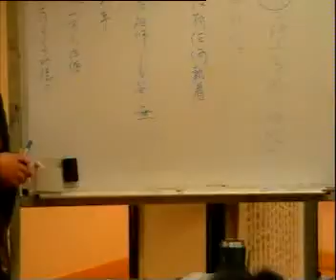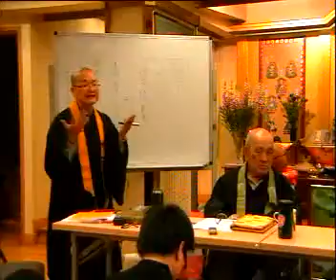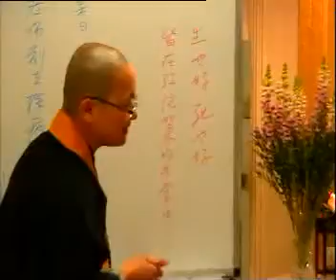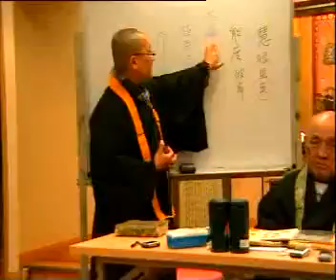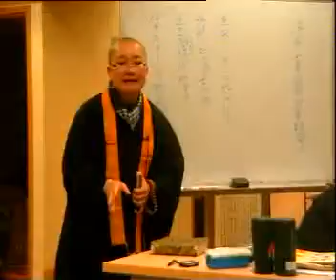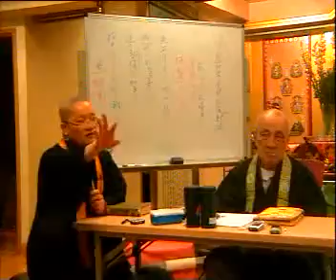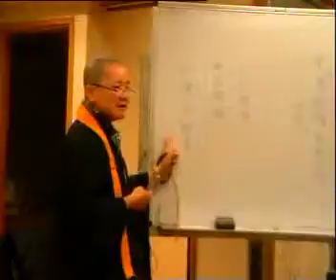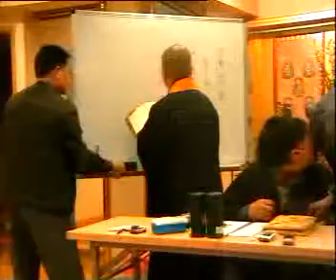2007.02【香港】瑞默老師（12-04）